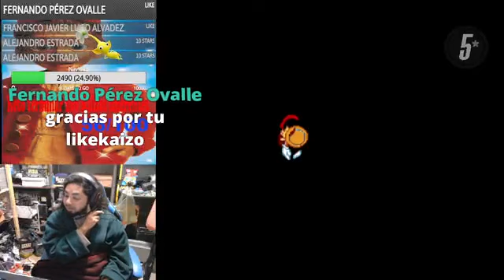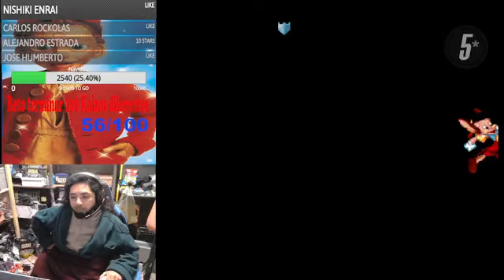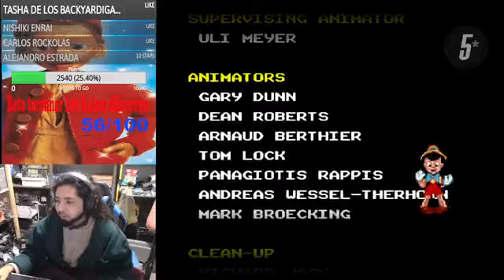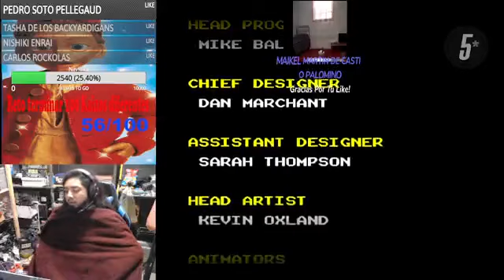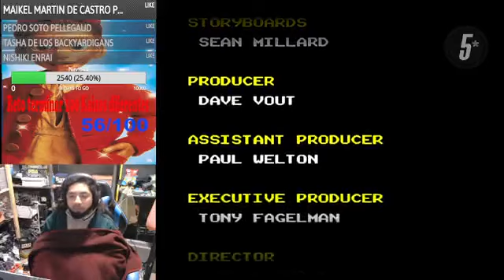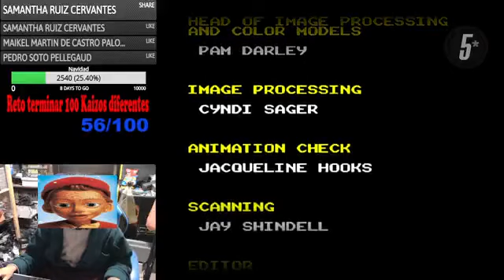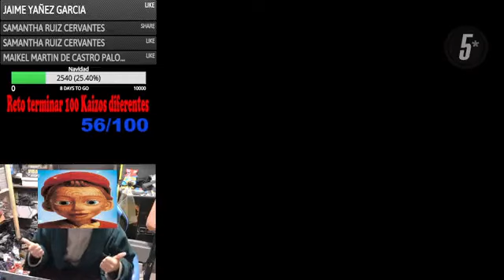quay nhanh vài cái video ngắn thú vị